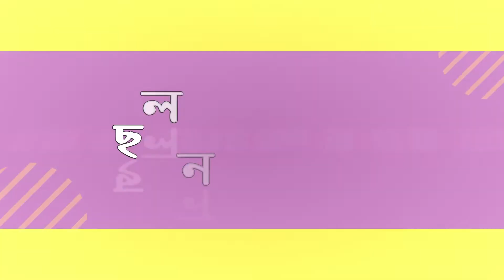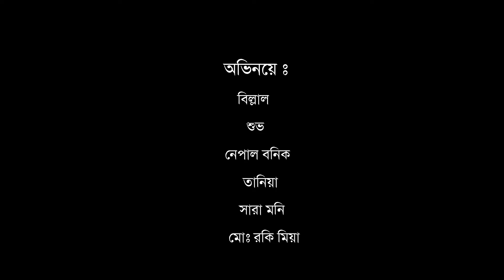ছলনাময়ী নারী | Cholonamoye Nari | Bangla New Short Film | NT Media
এই গল্পটি সম্পর্ণ কাল্পনিক, শুধু মাত্র ভিউয়ার্স দের একটু বিনোদনের জন্য, এই ভিডিওটি নির্মান করা হয়েছে, তবুও যদি কারো বাস্তব জীবনের সাথে কোন ভাবে মিল হয়ে থাকে, তার জন্য আমরা আন্তঃরিক ভাবে দুঃখিত,  আমরা শুধু আপনাদের বিনোদনের জন্যই কাজ করে থাকি, তাই আমাদের গল্পটি যদি আপনাদের কাছে একটুও ভালো লেগে থাকে, তাহলে অবশ্যই চ্যানেলটি _

Direction:Napel Bonik
Label: NT MEDIA
Content Type : Natok

*** ANTI-PIRACY WARNING ***
Please never try to copy our content. If you trying to duplicate our any content then we are complaining yours against to DMCA. If you need to publish our any article, Comment, Image, Video, and any others then you need our special authorization for publishing. If you think it then contacts us via Email.

The Product is Copyright of  Nt Media